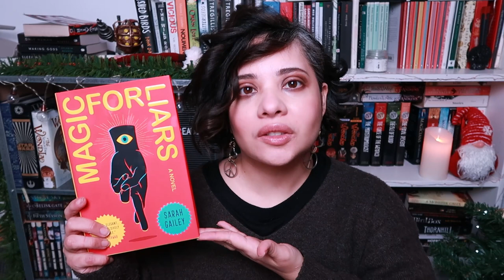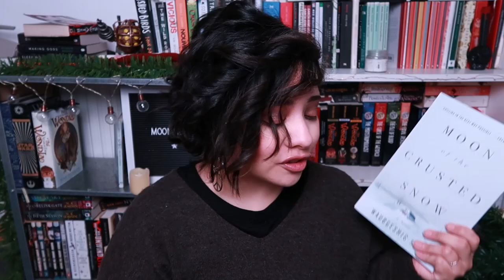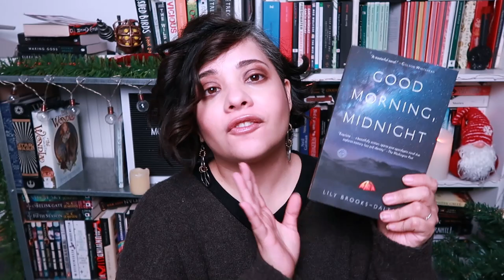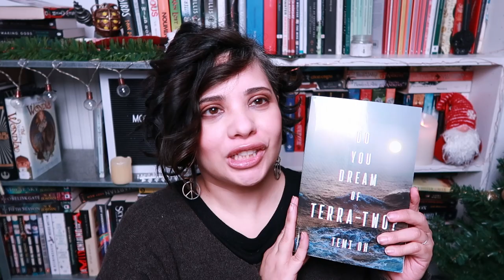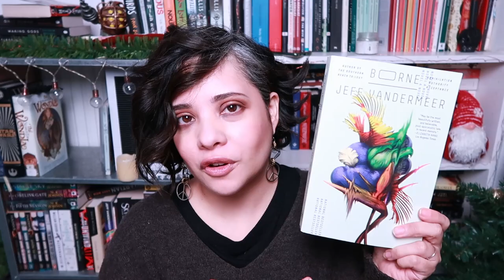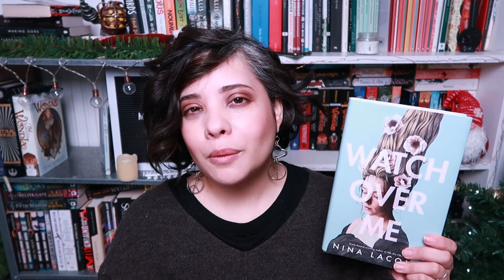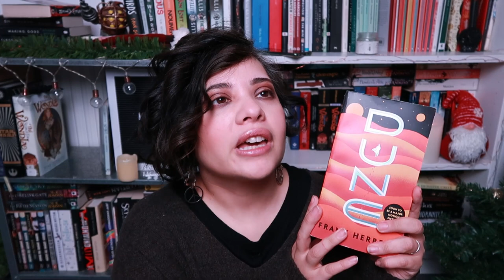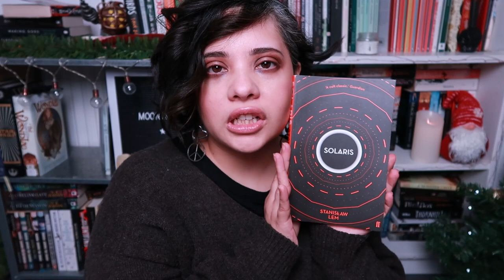BEST BOOKS OF 2020 THAT YOU MUST READ || Mooni Reads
So what are the best books of 2020? Well, I have no idea but here are the books I liked in 2020 enough to mention in a video that has Monica chaotic energy written all over it. I hope you enjoy this and for your viewing enjoyment, I am even going to leave time stamps. ENJOY.

Books mentioned:
0:00 - intro
2:17 - Magic for Liars by Sarah Gailey
4:06 - Moon of the Crusted Snow by Waubgeshig Rice
6:13 - Little Women by Louisa May Alcott
8:04 - Rebecca by Daphne du Maurier
10:01 - Good Morning, Midnight by Lily Dalton-Brooks
11:21 - Record of a Spaceborn Few by Becky Chambers
13:13 - The Only Good Indians by Stephen Graham Jones
15:13 - Do You Dream of Terra-Two? by Temi Oh
17:54 - Borne by Jeff Vandermeer
20:53 Watch Over Me by Nina LaCour
23:47 Severance by Ling Ma
25:52 Dune by Frank Herbert
25:59 Solaris by Stanislav Lem
30:47 - Outro